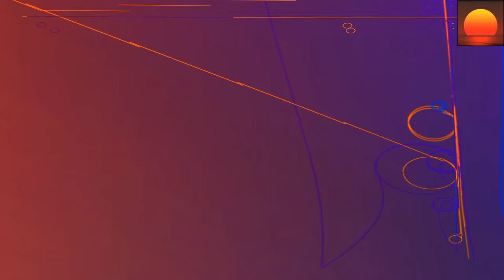J Nitti feat. Plavka - Surrender (Original Mix) 💗 Vocal Trance - 8kMinas